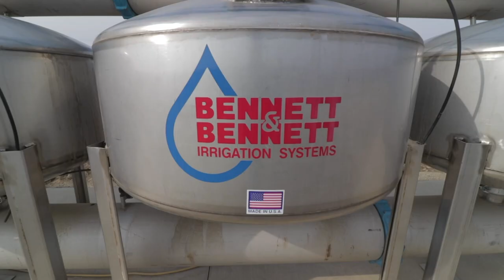Navel Orangeworm Management in Figs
Navel Orangeworm is widely known as a serious pest in tree nuts; however, it is also becoming quite the nuisance in California’s fig crop as well.  Check out this brief interview with Brad Higbee, now Field Research & Development Manager for Trece, Inc. as he talks about the work they are doing to help fig growers, and read more about it in California Fresh Fruit Magazine.  Don’t currently receive the magazine?